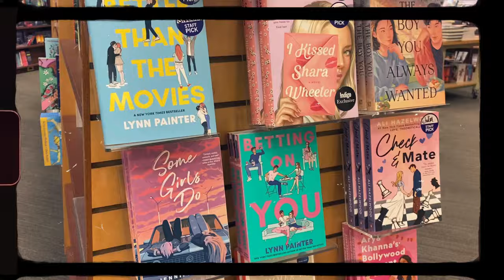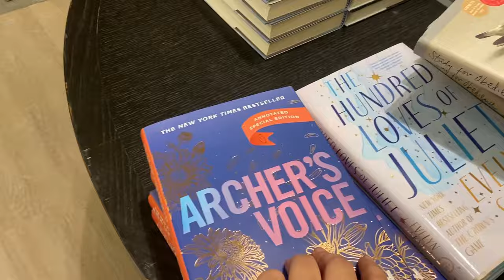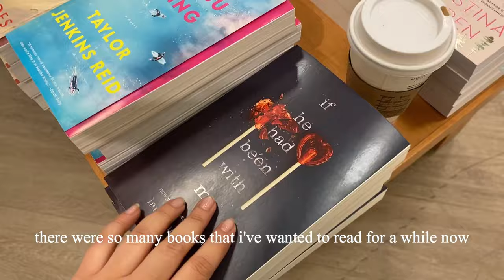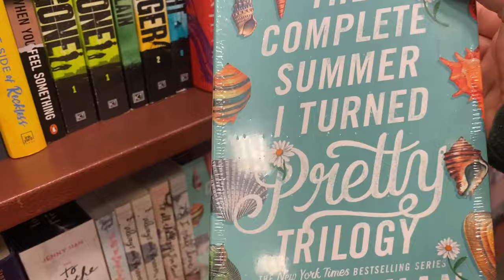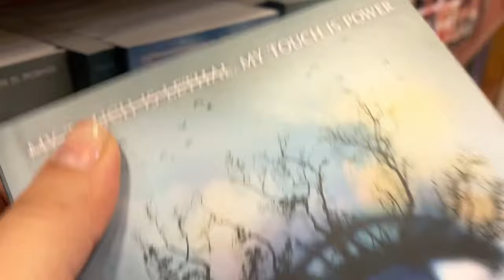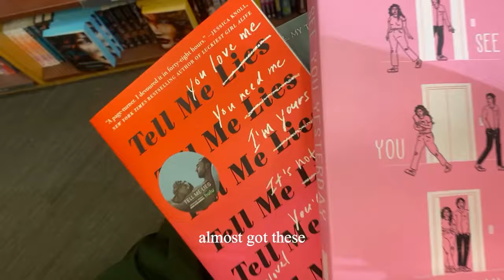bookstore vlog 🧸💌🎀✨ winter day shopping at Indigo | spend the day with me 🤍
welcome to a bookstore vlog 🤍✨💌☕
i've always loved watching these videos and i love when i get to go book shopping, it's just a whole vibe. I went to an Indigo kinda for the very first time so i vlogged it ofc. I hope you like the video💌✨
(P.S. i LOVE @alexaraye s bookstore vlogs)

✰ Canada
my favorite color?
✰ pink
my current fav song?
✰ great war by Taylor Swift

❀vsco           : @muskaanarora05
❀goodreads: @muskaanarora